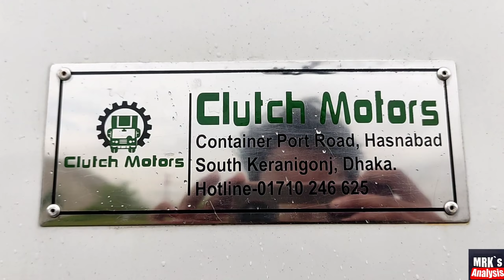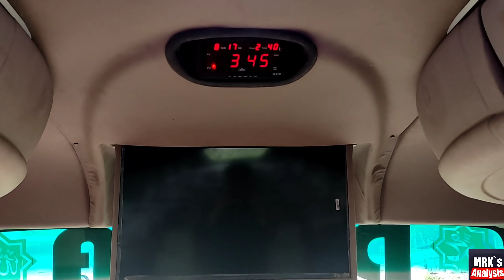একঝাঁক এসি ঢাকা এক্সপ্রেসে।হাফেজের ফ্রী সার্ভিস দেয়া অপারেটর